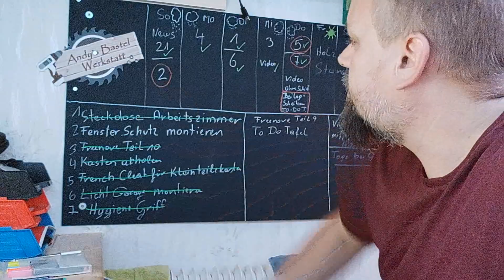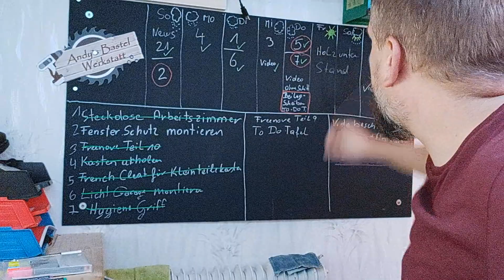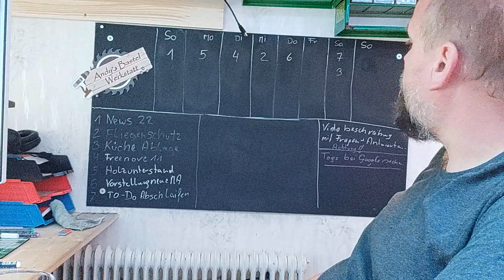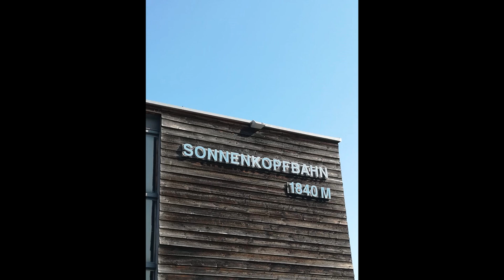Was habe ich alles gemacht!!! News #022